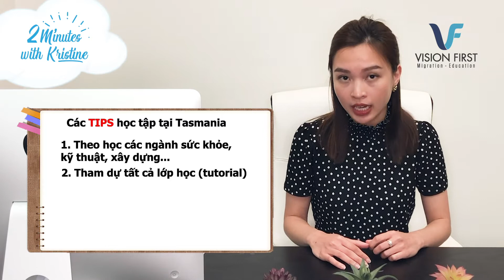Học gì để lấy PR Úc ở bang Tasmania? | 2 MINUTES WITH KRISTINE Ep. 9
🎊 Tiếp nối tập trước về các chính sách ĐỊNH CƯ của bang Tasmania - MIỀN ĐẤT HỨA cho các nhà leo núi OlymPR trong tập này Kristine sẽ chia sẻ về

✅ Bí kíp HỌC TẬP tại University of Tasmania
✅ Các tips CHUẨN BỊ HỒ SƠ xin state nomination của bang

☀️ Bạn có biết: Tasmania chính là bang có chính sách cấp PR hấp dẫn và nhiều hồ sơ bảo lãnh tay nghề định cư nhất. Vì thế, chuyển đến Tasmania chính là xu hướng đầy CHIẾN THUẬT để lấy PR Úc hiện nay đấy.

👉 We are a fast-growing consultation agency specialised in Australian migration and education.
1. MELBOURNE OFFICE:
🏡 Address: 530 Little Collins Street, Suite 513, Melbourne VIC 3000
2. HOBART OFFICE:
🏡 Address: Level 9, 39 Murray Street, Hobart CBD, Tasmania 7000
3. ADELAIDE OFFICE:
🏡 Address: Level 24 Westpac House, 91 King William Street, Adelaide, SA 5000
4. VIETNAM OFFICE:
🏡 Address: 68 Vinh Hoi Street, District 4, Ho Chi Minh city
Our Vision - Your Success
“Tầm nhìn của chúng tôi là thành công của bạn"